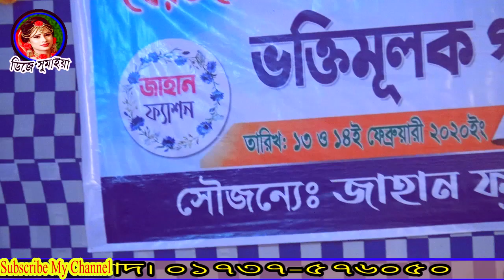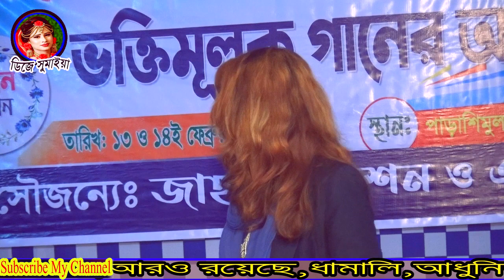Shukh Pakhita Geche Mara || সুখ পাখিটা গেছে মারা || DJ sumaiya ।। bagel Baul song ।। 2021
♪ গানের কথা : সুখ পাখিটা গেছে মারা
♪SongsTitle :Shukh Pakhita Geche Mara
🎤 কন্ঠশিল্পী : ডিজে সুমাইয়া
🎤 Singer  :  DJ sumaiya
📝 গীতিকার  :
📝 Lyrics :